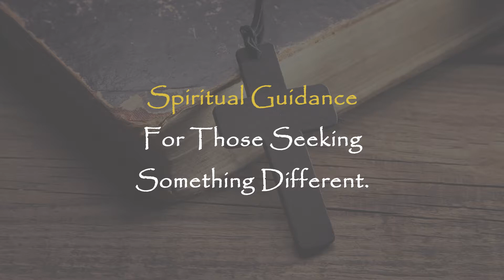God's Mercy and Love Towards Us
TLWSeries

Prophetess Cynthia Smith